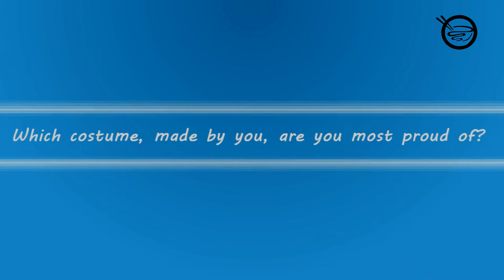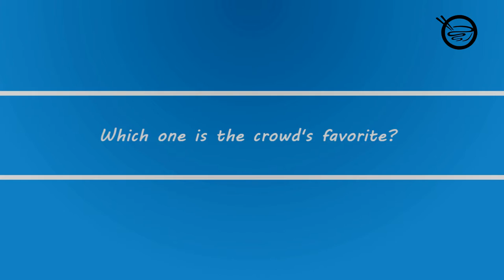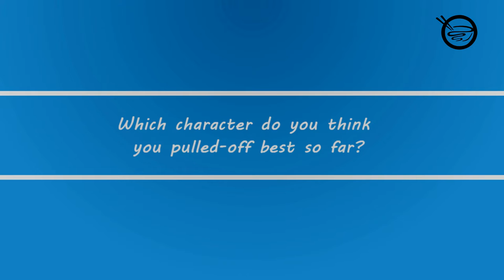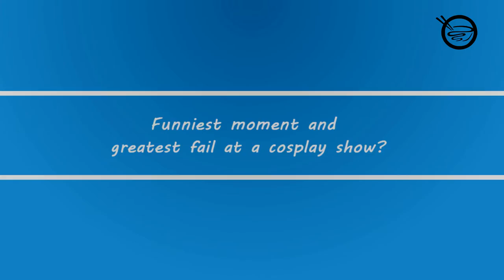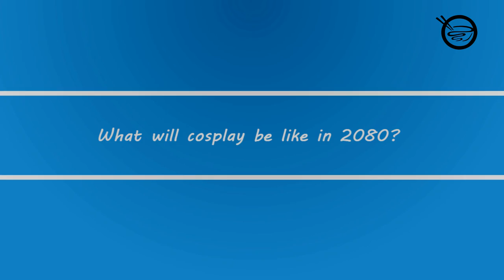The Cosplay Corner - FERASHA COSPLAY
With the new season of our radio show we decided to also launch the very first full episode of The Cosplay Corner!
Here's the interview we made with our favorite Serbian cosplayer - Ferasha Cosplay!
She is quite well-known for her tendency to cosplay villains and bravely transform into male characters! How does she manage to do it so well? Watch the video to hear her detailed answer and advice!

Author: Teri Balabanova
Video edit: Alex Taseva